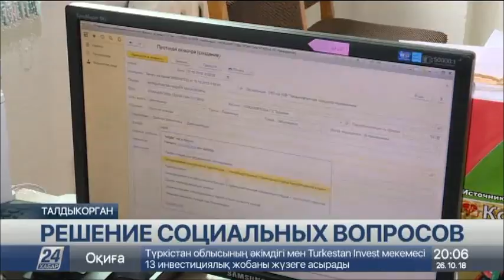Объем промышленной продукции в Алматинской области достиг 556 млрд тенге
В Алматинской области отмечается планомерный рост почти по всем экономическим показателям, сообщает корреспондент «Хабар 24».

В частности, объем промышленной продукции в регионе достиг 556 миллиардов тенге. Розничный товарооборот увеличился более чем на 7%, а объем строительно-монтажных работ - почти на полтора процента. Есть успехи и в решении социальных вопросов – строятся дома, школы, больницы и детские сады.